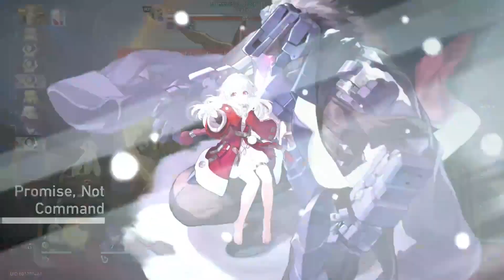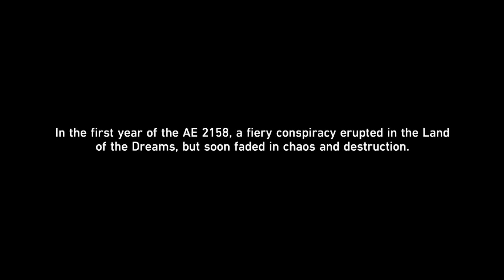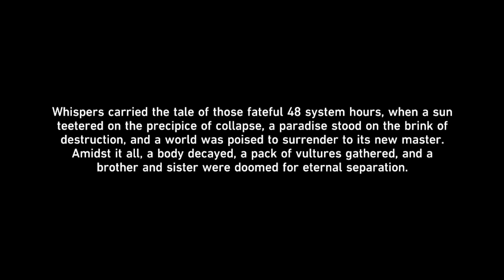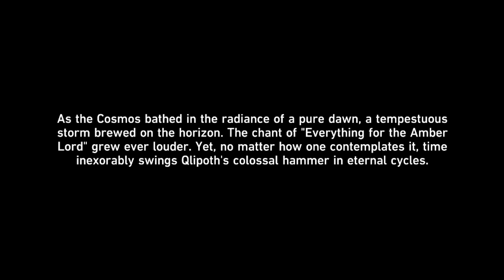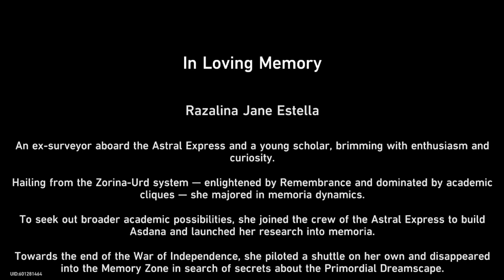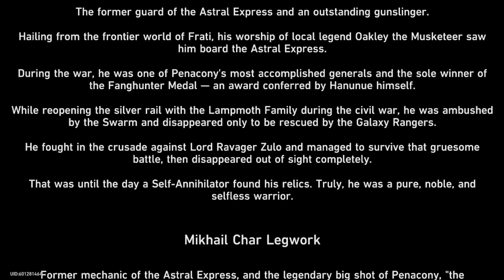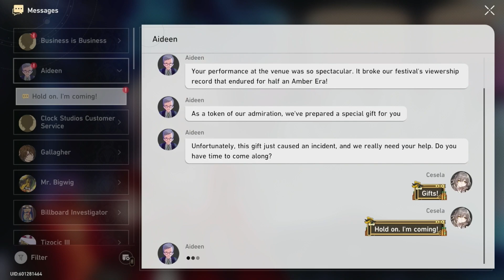Honkai: Star Rail Part 97: Embyro of Philosophy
We have a final send-off with Acheron before waking up from the false reality and having another round with Sunday!